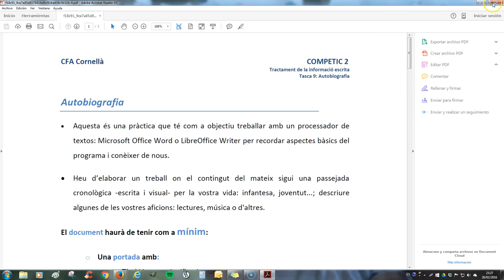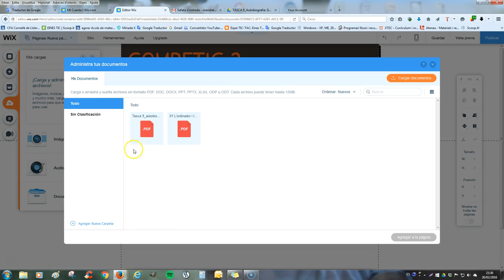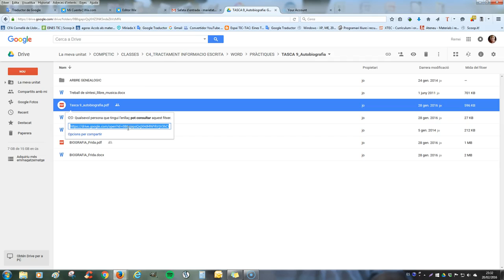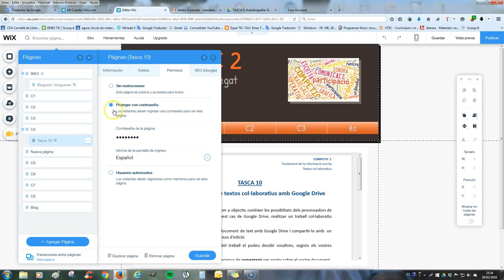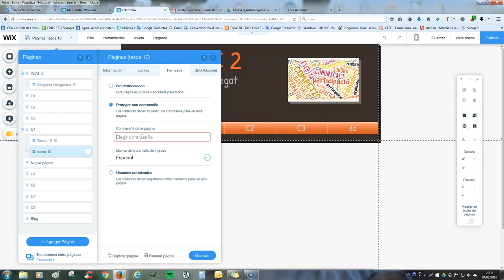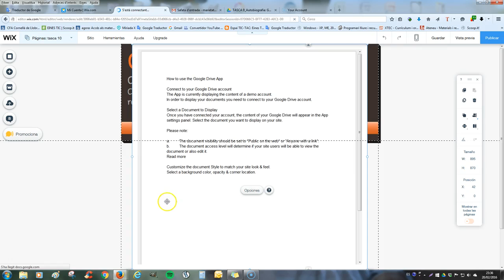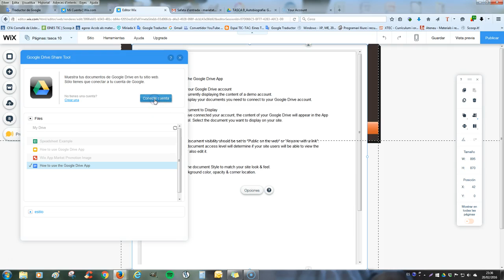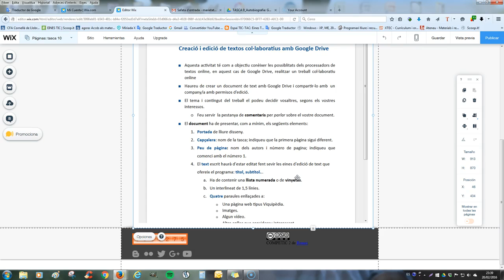Inserir documents en Wix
Diferents opcions per publicar documents en Wix.